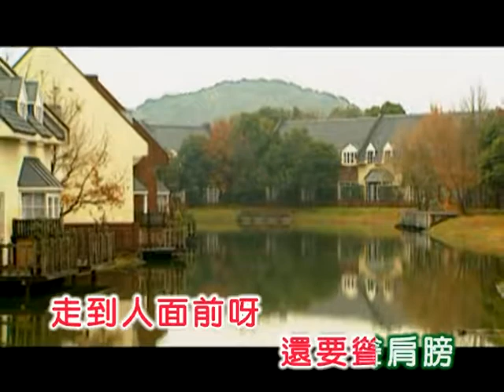董佩佩 ~ 闊人家的大少爺